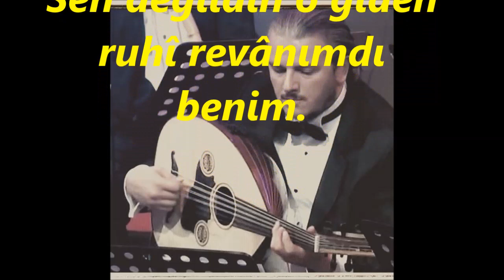Alper DİLER-Bırakıp Gittiğin Akşam Beni Ey Şûh-i Şenim (Ud.Tak.Gökhan MACİT) (HİCAZ)R.G.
SOLİST:
*ALPER DİLER*
VİDEOYU YAPAN
*RECEP GAYRETLİ*
GÜFTE:    ---
BESTE:  ZEKİ ÂRİF ATAERGİN
USUL:   AKSAK
MAKAM:  HİCAZ
UD TAKSİMİ: GÖKHAN MACİT
Bırakıp Gittiğin Akşam Beni Ey Şûh-i Şenim
Sen değildin o giden ruhî revânımdı benim
Kanayan kalbime döktün gözümün yaşlarını